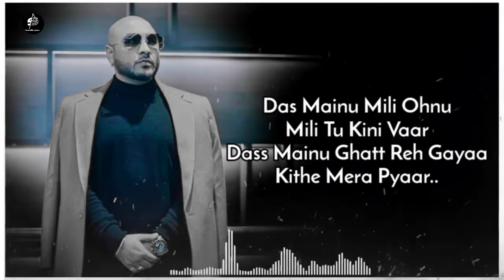Hath Chumme Status || cover song Punjabi lyrics by B Praak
Hath Chumme cover song with Punjabi lyrics hummed by B Praak with shayari vocals, verses spelled by Jaani is a fresh song.

⭓Make Sure You Will Like It And Spread it As Much As You Can.

Hath Chumme Song Details:-

Song : Hath Chumme (Cover)
Singer: B Praak, Jaani
Lyricist/Composer: Jaani
Label : Desi Melodies

Hath Chumme Song Lyrics :-

Suno ve loko sunan waleyo,
ohne poora kar leya cha ohda,
unjh kade-kade gall ho jandi ae,
par wakh hun mere to raah ohda,
jihde layi main likheya
likheya main “.Hath .Chumme”
haye aise saal nikaah ohda,
aise saal nikaah ohda.

ohnu koyi na jaane
bas mere ton bagair
sat samundar paar ik thanda jeya shehar
mainu koi na pucheyo
ki naa’ ae ohda,
aisey saal nikah ae ohda…

mainu supnay aonday rehnday aa ohday te teray nee,
ohnu seenay te sulaway tu harr raat haneray nee,

mera chehra nayi ghumda tere odon char-chufere,
ohnay matha chummeya ya hath chummay teray,
ohnay matha chummeya yaa …

das mainu mili ohnu
mili tu kini vaar
dass mainu ghatt reh gayaa
kithe mera pyaar..

dass mainu mann tera kadon akkeya mere ton
das mainu ki kare hun tera jaani yaar
main kidhar nu jawa, dar-dar thokar khawaan
laaye dardaan nay dairay,
ohnay matha chumya pehlan
ya hatth chummay teray..

tere-tere-tere-tere…..

jaani wangu pyaar ohde ton zaahir nayi honaa
o paisay wala taan honae
shaayar nayi honaa,

oye jani wangu pyar os toh zahir nayi hona
oh paisay wala ta honae par shayar nayi hona
ohday naal lai layin tu main maut naa’ le lau pheray,
ohne matha chumeya pehla ya hath chumme tere
Ohne matha chumeya pehlan ya hath chumme